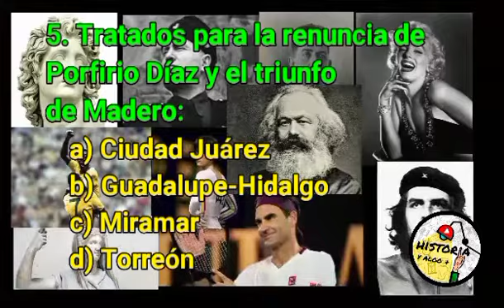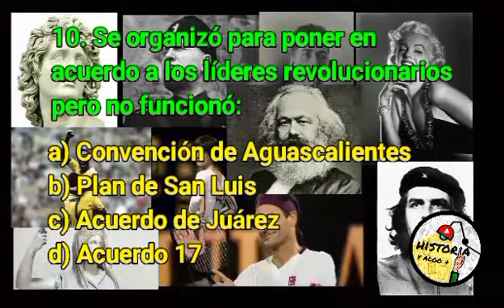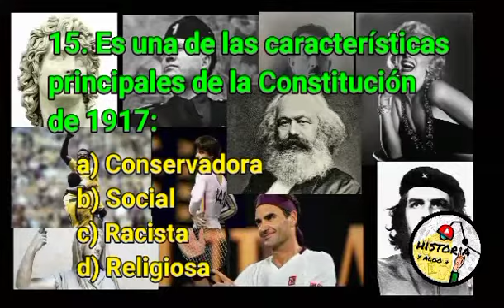Revolución Mexicana. Trivia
Preguntas básicas de Revolución Mexicana